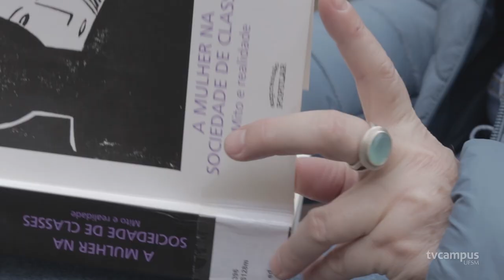Elas na Ciência - Márcia Leindcker da Paixão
No episódio de hoje vamos até o Centro de Educação conhecer o trabalho da professora Márcia Leindcker da Paixão.
📚👩🏻‍🏫 Ela tem suas pesquisas e projetos de extensão voltados para educação, gênero e feminismos.
👩 Também é Líder do Grupo de Estudos e Pesquisas Feministas Metamorfose e do Grupo de Estudos Feministas Elas vinculados à UFSM.